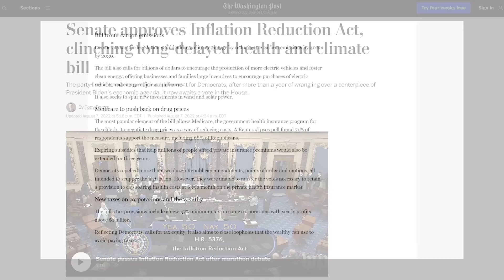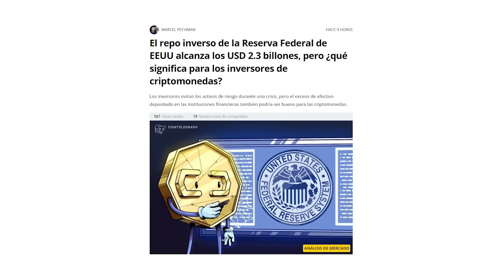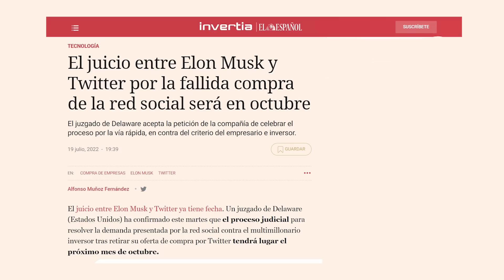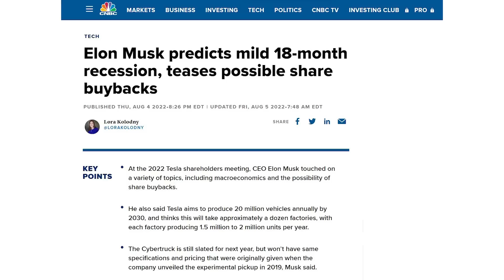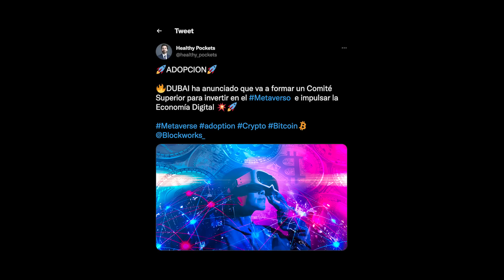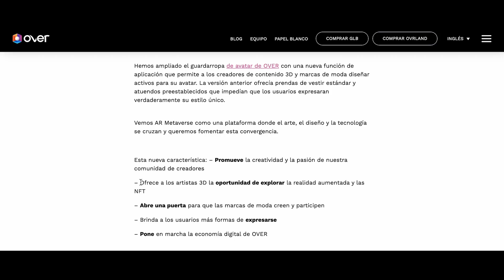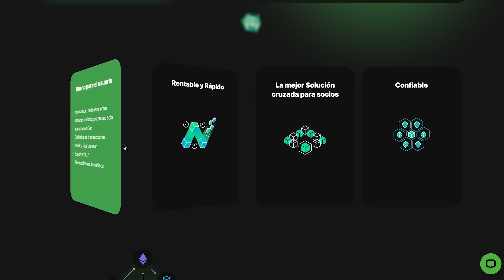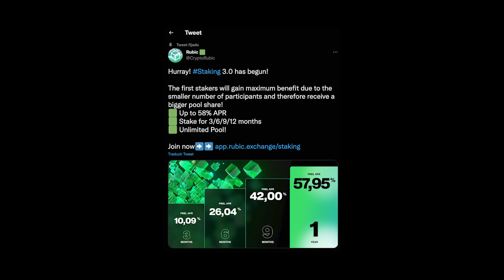Tengo un Mensaje Importante: ¿DEJO YOUTUBE?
Después de haber visto durante bastantes meses como la inflación seguía subiendo y subiendo sin parar, parece que podríamos empezar a ver cambiar todo esto dentro de muy poco.

Todo esto mientras la Federal Reserve sigue presionando a la economía de los Estados Unidos con sus medidas contra la inflación y algunas de las personas más polémicas de este año piensan que tan solo acabamos de empezar una larga y profunda crisis.

Con todo ello, en el video de hoy, primero os voy a explicar todo lo que está pasando y va a pasar con el canal de YouTube, después, vamos a dar un repaso a lo que está pasando a nivel económico en algunos de los países más relevantes, para finalmente comentar algunas noticias relacionadas con el metaverso.

01:07 EEUU contra la inflación
07:25 Mensaje Importante
09:35 Novedades Metaverso
11:40 Rubic
15:06 Cierre